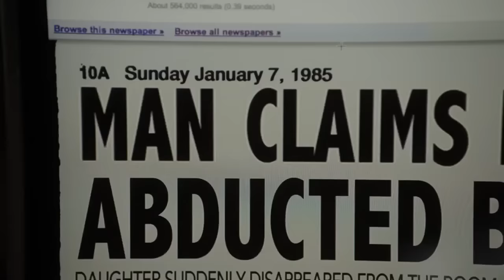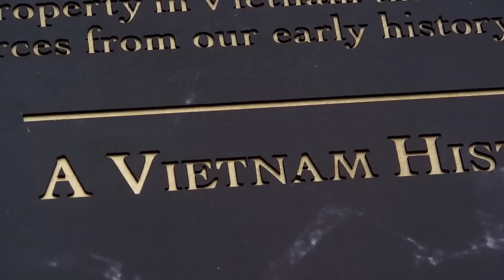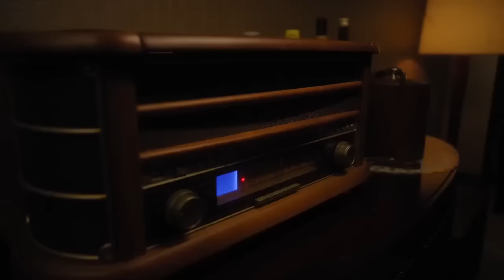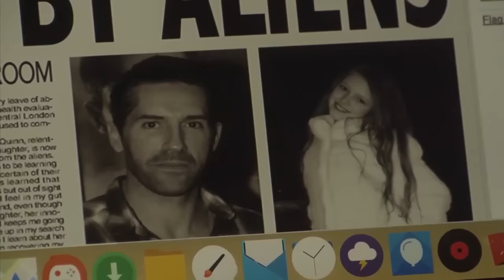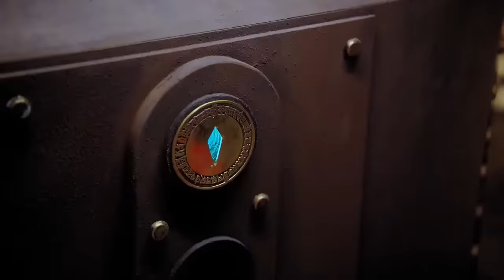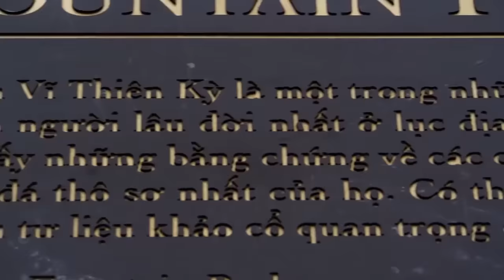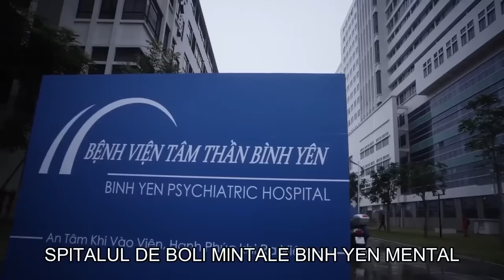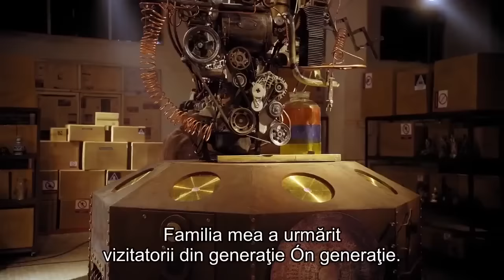Filme De Acțiune 2020 | ULTIMELE FILME DE ACTIUNE 2020 | FILME ACTIUNE SUBTITRATE IN ROMANA 2020